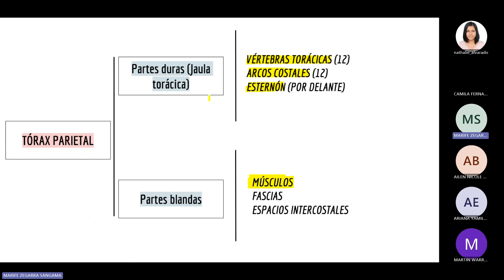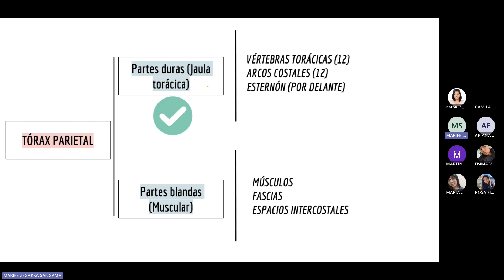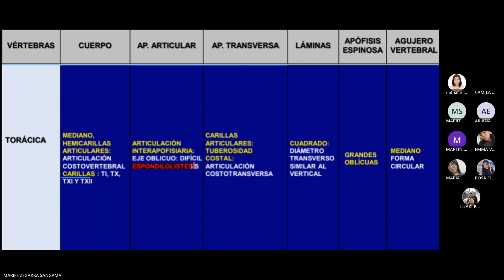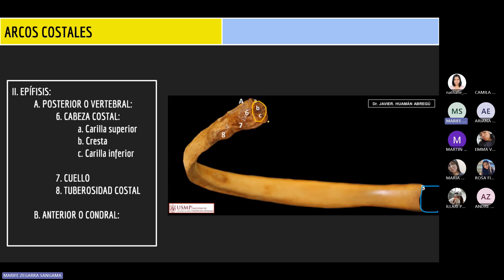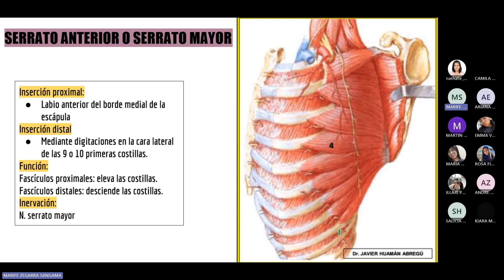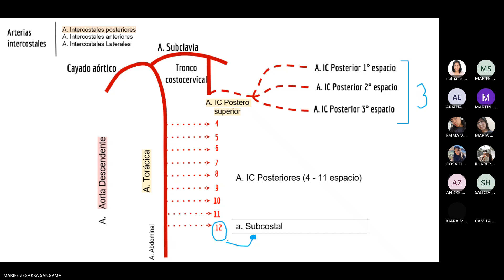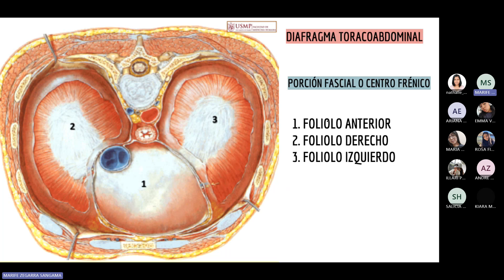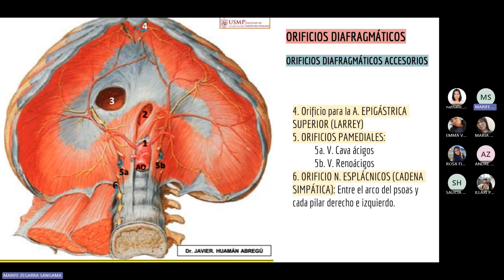TORAX PARIETAL - ANATOMIA I 2024-I